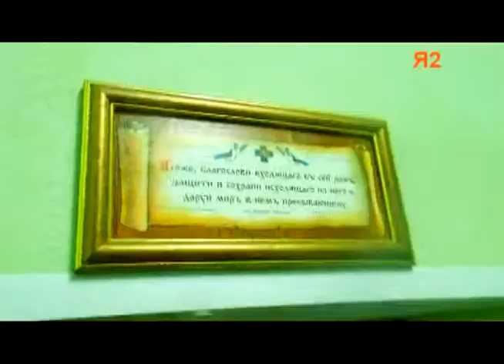Нападение на Митрохина в Ясеневе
25 апреля 2017 г. С. С. Митрохин приехал в район Ясенево для проведения общественной инспекции с собственниками МКД, подвала дома по Ясногорской, 21, занимаемого неизвестной конторой. Именно в подвале он подвергся нападению неизвестного лица, якобы, секретного объекта. Полиция Ясенева среагировала мгновенно и приняла от Митрохина заявление.